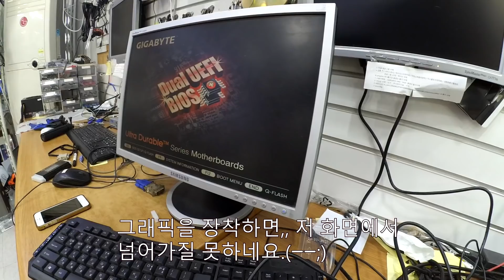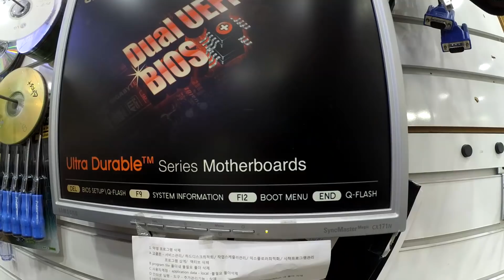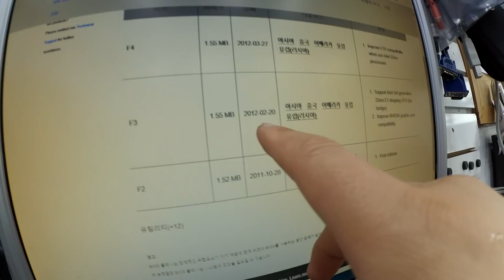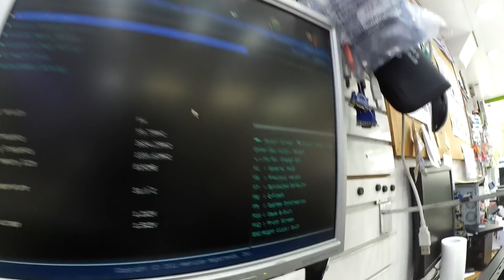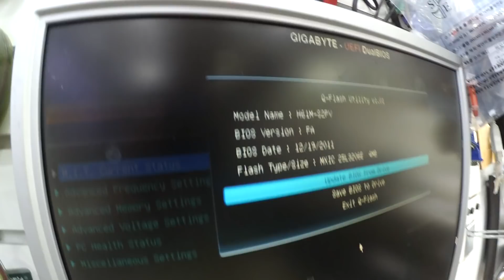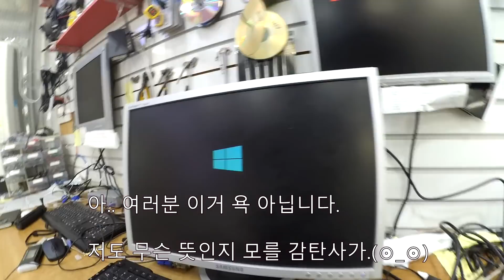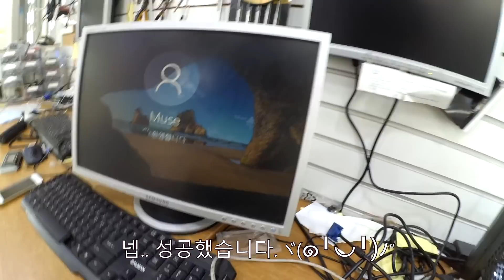아,, 몰라 나 이거 안고칠래.ヽ(｀⌒´メ)ノ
이거 분명 보드 불량으로 보이긴 하는데..
뭐, 하나를 고치면, 또 하나가 있고, 또 하나를 해결하면 또 하나가 있고,,,  아,, 몰라,,  저 이거 안고칠래요  (ノ﹏ヽ)